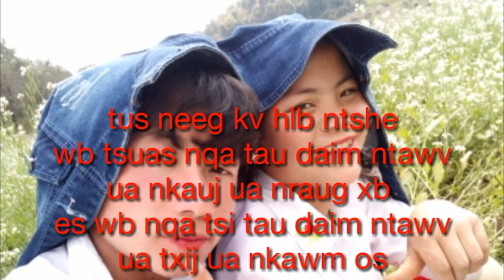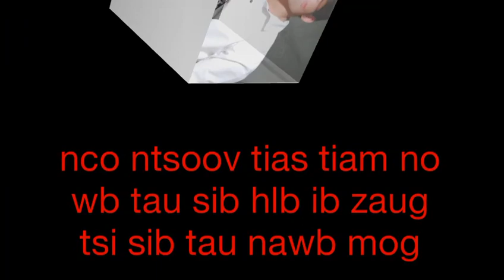tu siab tiam no kv tsi tau kj mus zoo koj os tus neeg kuv hlub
txhob tos lwm tiam lawm mog